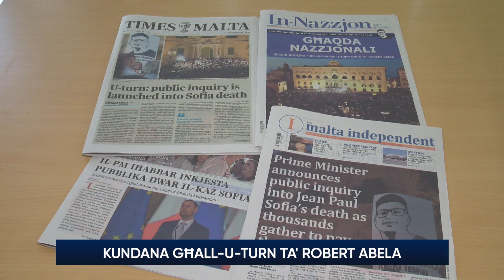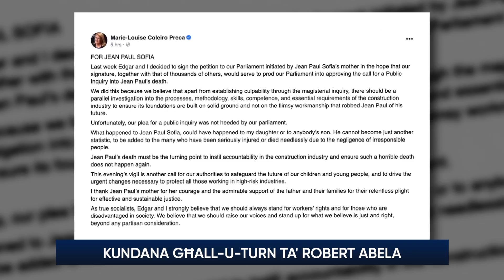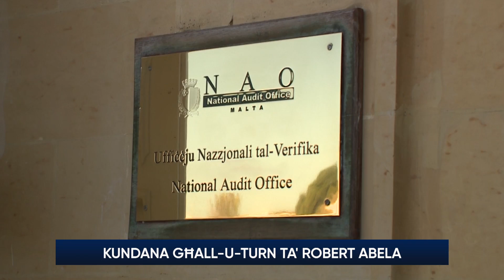Kundanna għall-U-turn ta' Robert Abela